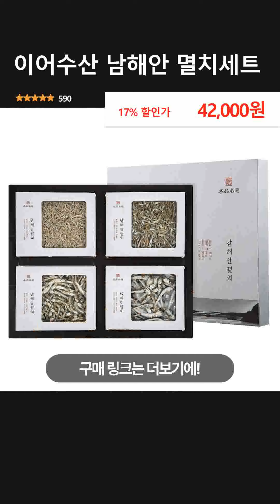이어수산 남해안 멸치세트